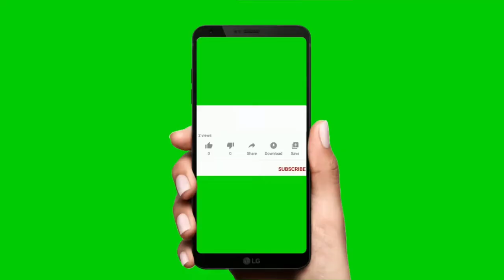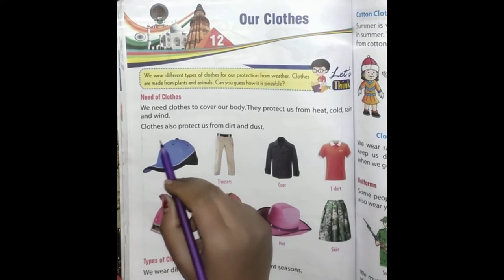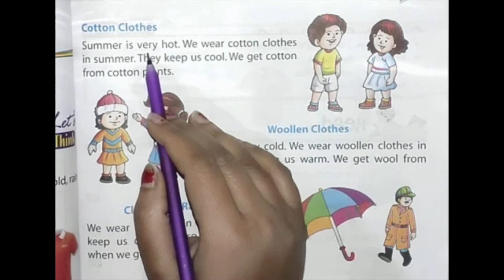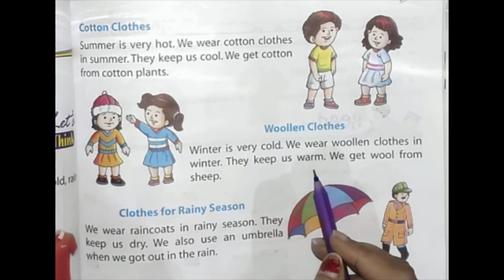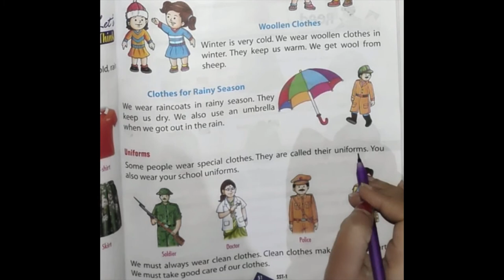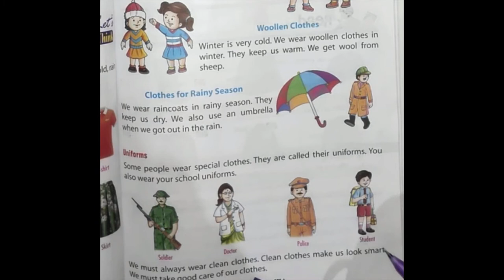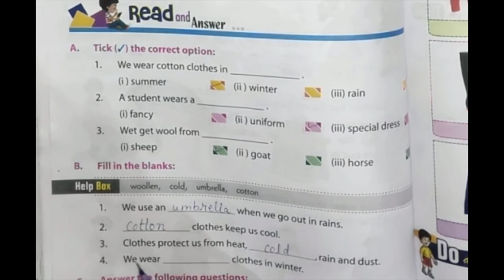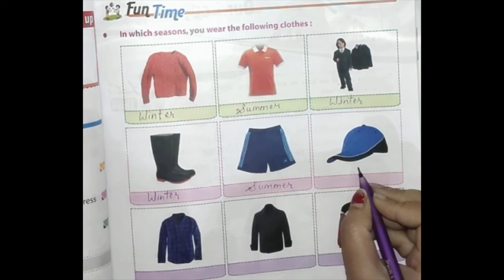Worksheet for class 1 EVS | Class 1 EVS clothes we wear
About this video: Worksheet for class 1 EVS | Class 1st EVS clothes we wear | Our clothes